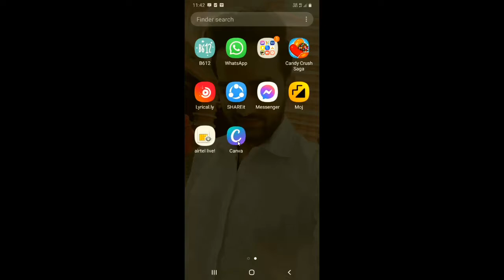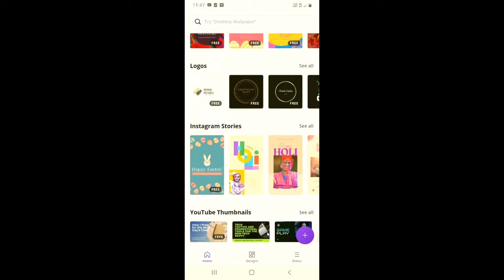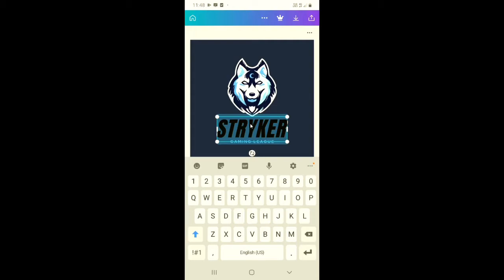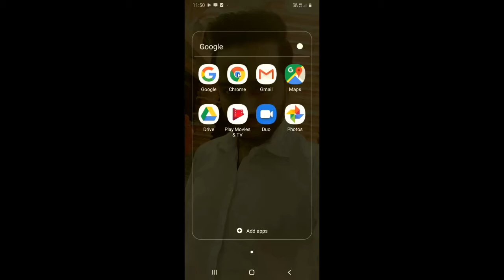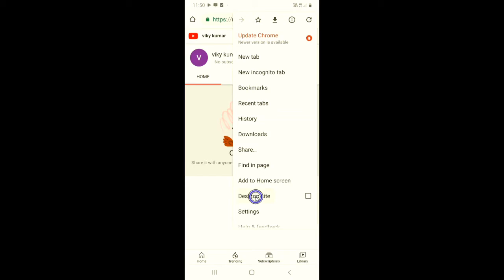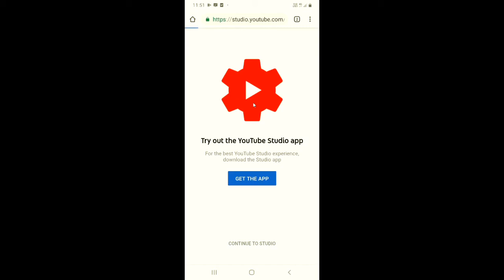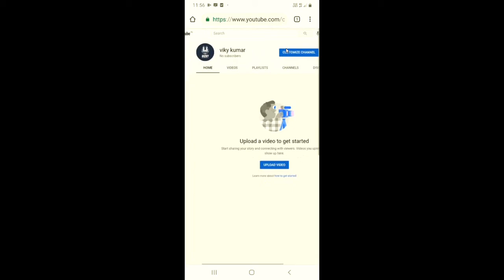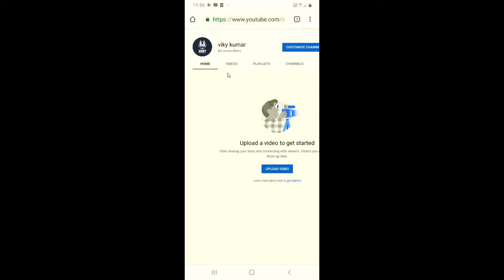How To Create a Youtube Channel Logo in Mobile 2021|Make Professional Youtube Logo 2021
Is video me mai apko sikhaunga ki aap apne mobile phone se apne youtube channel ke liy ek professional logo kaise bana sakte hai.

इस वीडियो में मै आपको सीखाऊंगा  की आप अपने मोबाइल फ़ोन से अपने यूट्यूब चैनल के लिए एक प्रोफेशनल LOGO कैसे बना सकते है.